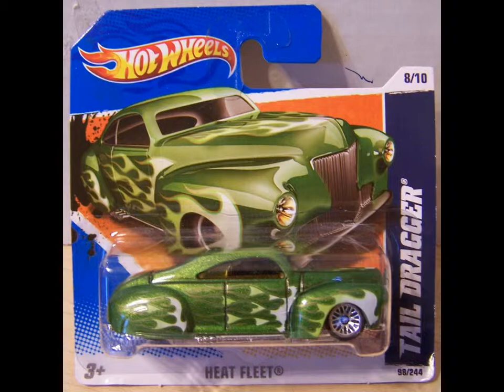Awesome Hot Wheel 2011 Heatfleet Tail Dragger